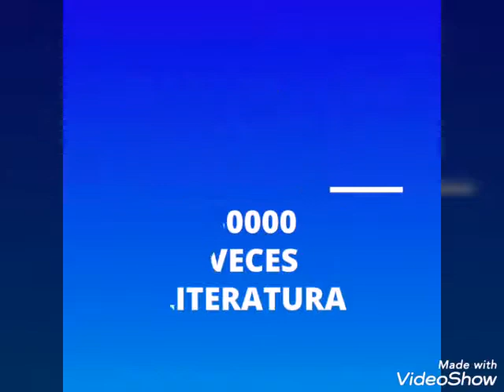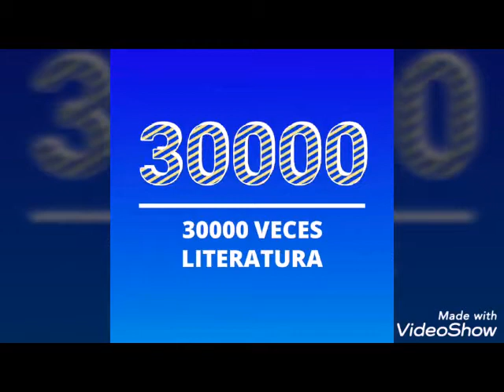Homenaje a Evita. Agrupación Evita Compañera de la APL (23-05-2019)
Mundo DelforTV es el canal oficial del
Nuestro espacio literario, cultural y de Memoria
está apadrinado por la Agrupación HIJOS
Ricardo Diaz Montarte (Director)
Patricia Suñer (Coordinadora)
Desde 2019 sus actividades cuentan con la adhesión de la Unión HispanoMundial de Escritores (filial Argentina), de la Organización Mundial por la Paz, del Foro Internacional de Cultura por la Paz y de la Academia Argentina Bonaerense de Literatura Moderna.
Contactos:
Facebook oficial:
Delfor Santos Soto Literaturas.